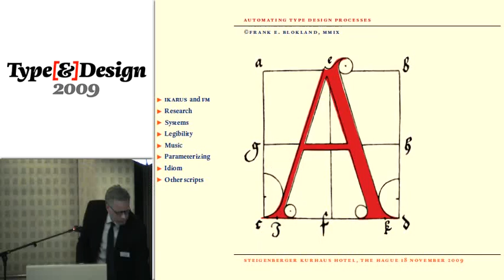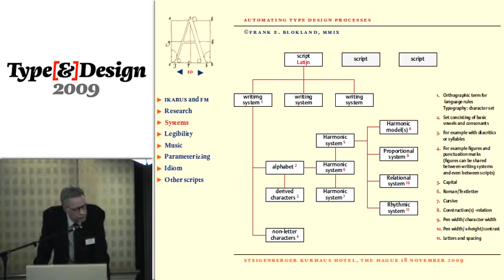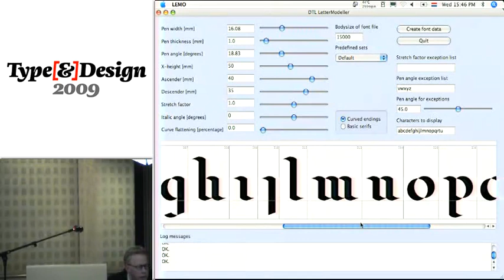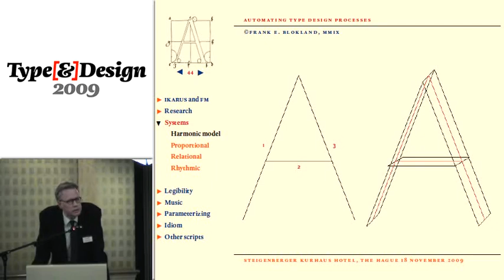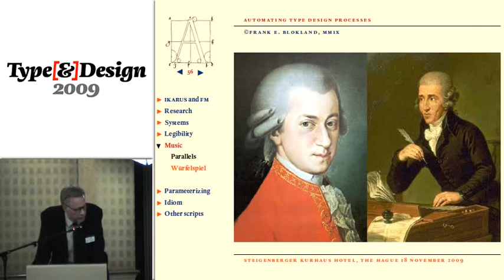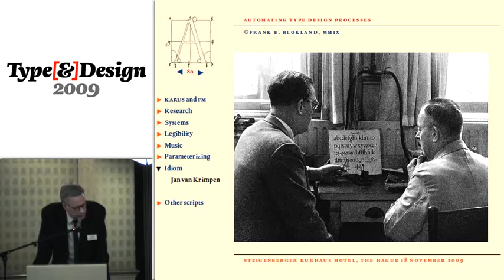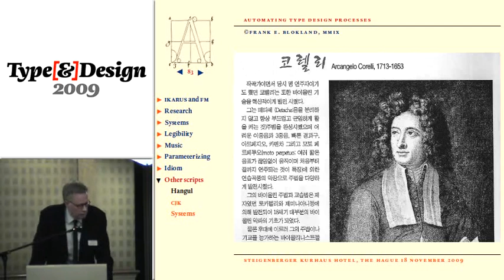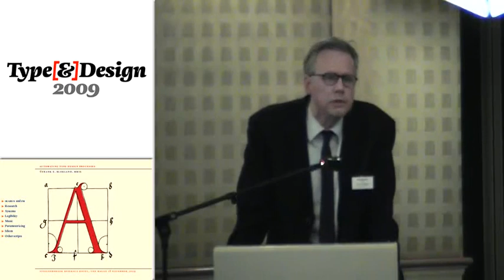Automating type design processes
Frank E. Blokland
Dutch Type Library